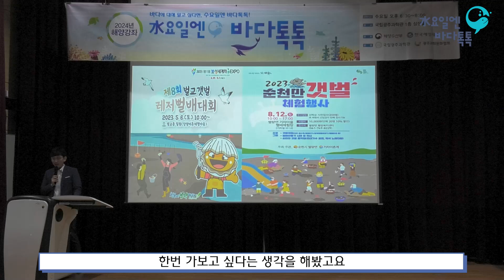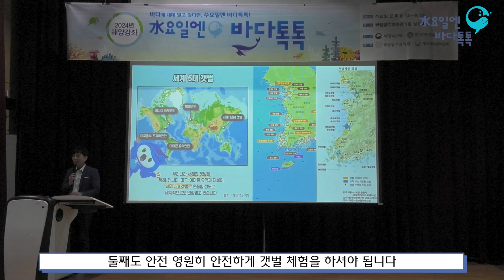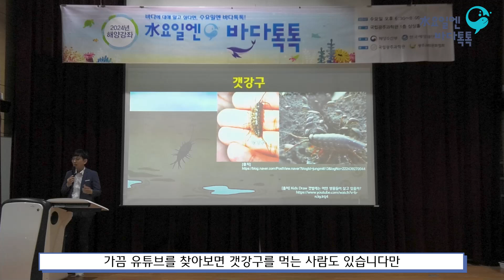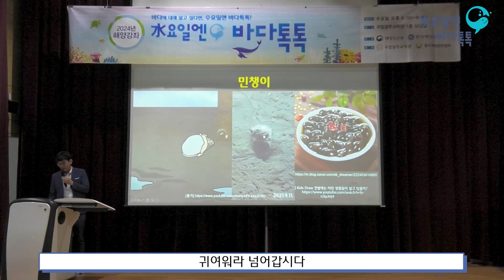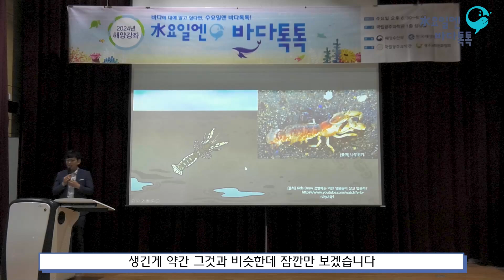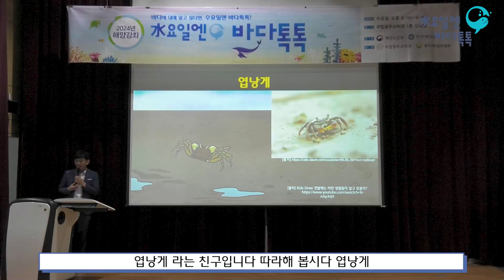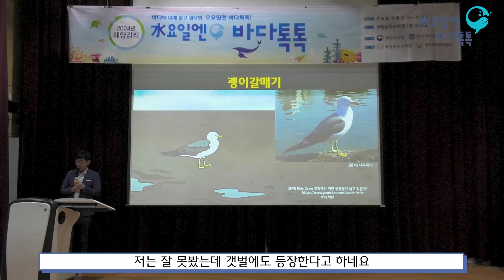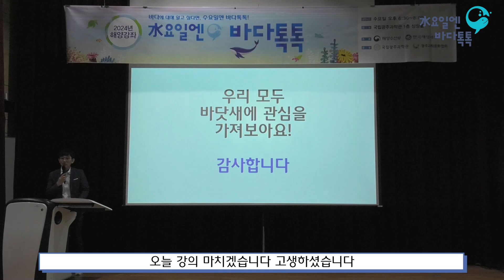2024년 수요일엔 바다톡톡 [광주-2회 도입] 갯벌탐사대! 넌 누구니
2024년 해양강좌(수요일엔 바다톡톡) 🐬
서울, 대전, 대구, 광주, 부산 5개 지역에서 온·오프라인 병행 운영!!! 😍